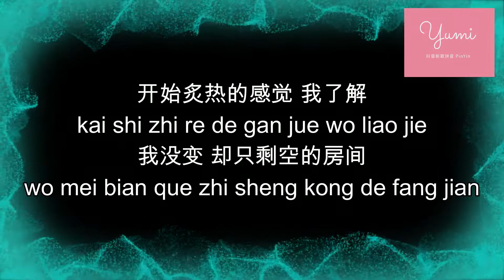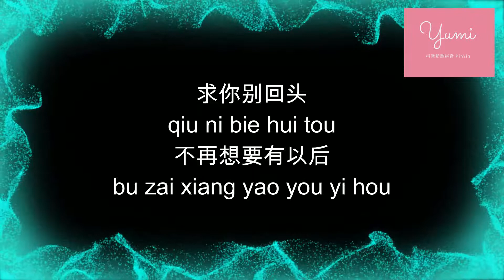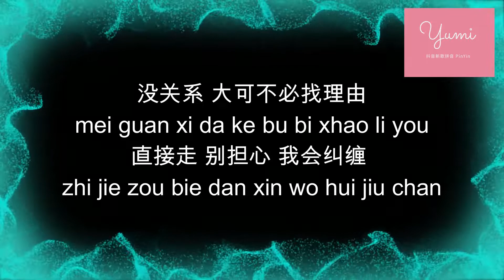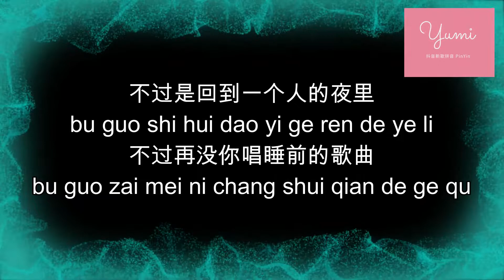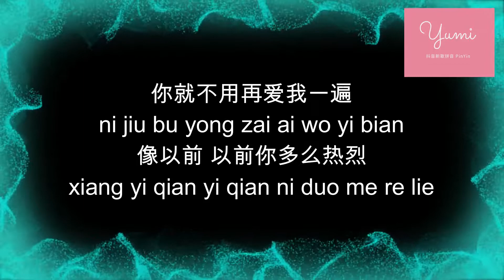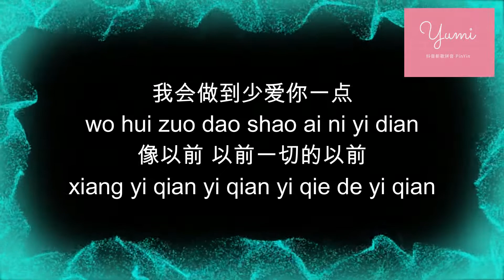雪二 - 渐冷 Jian Leng【你能不能在爱我一遍，像以前 像以前你都是热烈】(华语拼音歌词 / Chinese PinYin Lyric)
渐冷
演唱：雪二
作词：2
作曲：2 & 路雨

你能不能再爱我一遍
ni neng bu neng zai ai wo yi bian
像以前 以前你都是热烈
xiang yi qian yi qian ni dou shi re lie
没谎言 不失联
mei huang yan bu shi lian
只为我一人失眠
zhi wei wo yi ren shi mian
梦里面 你出现的
meng li mian ni chu xian de
画面越来越远
hua mian yue lai yue yuan

我能不能少爱你一点
wo neng bu neng shao ai ni yi dian
像以前 以前一切的以前
xiang yi qian yi qian yi qie de yi qian
有底线 会发泄
you di xian hui fa xie
不像现在藏几面
bu xiang xian zai cang ji mian
如果你从来都没改变
ru guo ni cong lai dou mei gai bian

开始炙热的感觉 我了解
kai shi zhi re de gan jue wo liao jie
我没变 却只剩空的房间
wo mei bian que zhi sheng kong de fang jian
你多冷漠的语言 没语言
ni duo leng mo de yu yan mei yu yan
想逼我说出再也不见
xiang bi wo shuo chu zai ye bu jian

没关系 大可不必找理由
mei guan xi da ke bu bi xhao li you
直接走 别担心 我会纠缠
zhi jie zou bie dan xin wo hui jiu chan
求你别回头
qiu ni bie hui tou
不再想要有以后
bu zai xiang yao you yi hou
现在的我们都想要出口
xian zai de wo men dou xiang yao chu kou

不过是回到一个人的夜里
bu guo shi hui dao yi ge ren de ye li
不过再没你唱睡前的歌曲
bu guo zai mei ni chang shui qian de ge qu
不再等 你渐冷的气温回升
bu zai deng ni jian leng de qi wen hui sheng
你就不用再爱我一遍
ni jiu bu yong zai ai wo yi bian
像以前 以前你多么热烈
xiang yi qian yi qian ni duo me re lie
没谎言 不失联
只拥我一人入眠
zhi yong wo yi ren ru mian
梦里面 你出现的
画面越来越远
我会做到少爱你一点
wo hui zuo dao shao ai ni yi dian